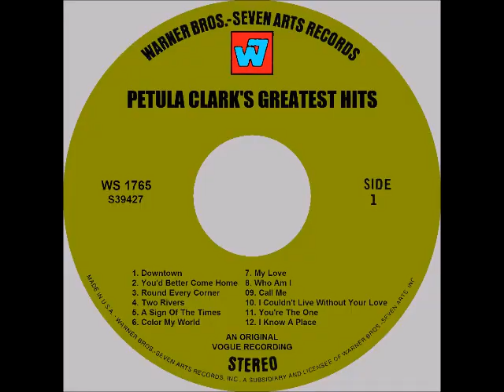PETULA CLARK'S GREATEST HITS VOL 1(FULL STEREO ALBUM)& BONUS TRACKS 1968 3. Round Every Corner 1965